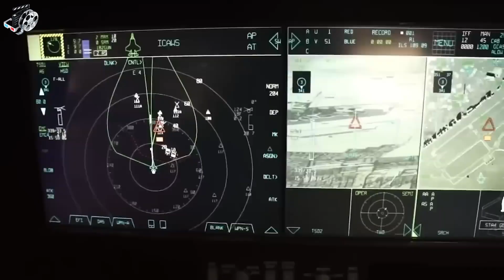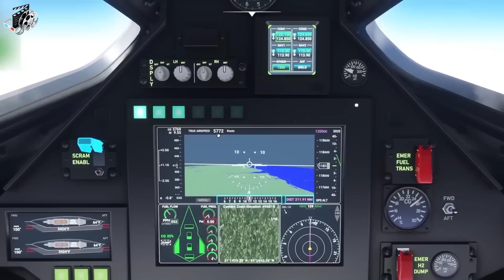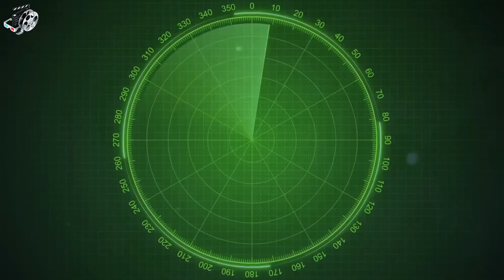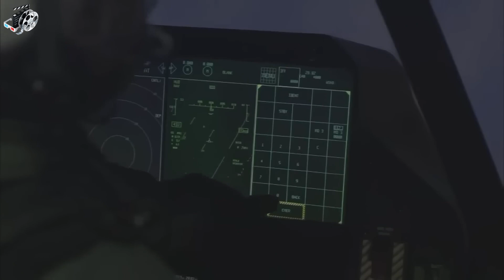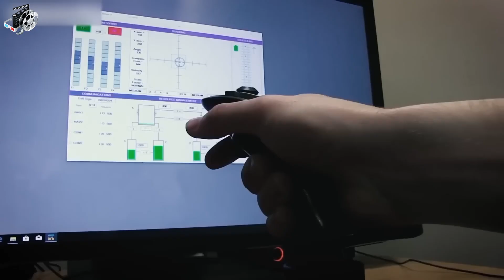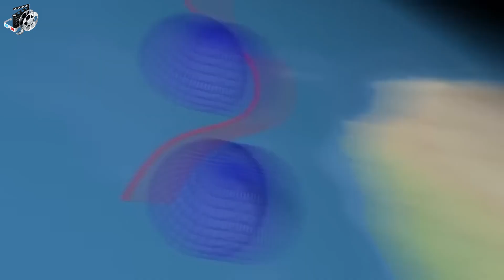Elon Musk Presenta Un Avión De Combate